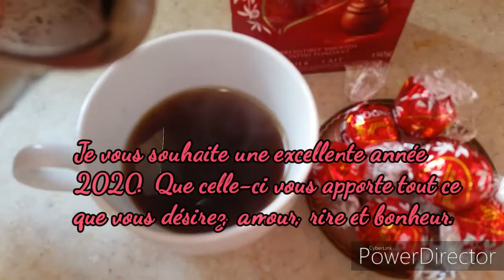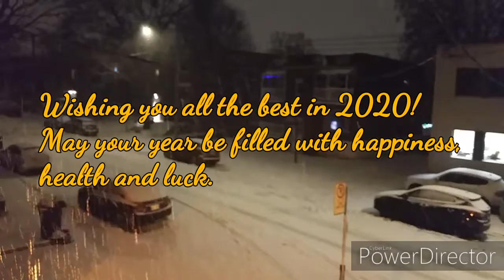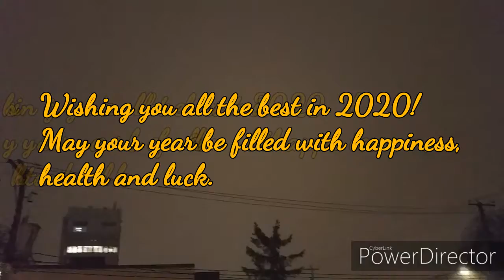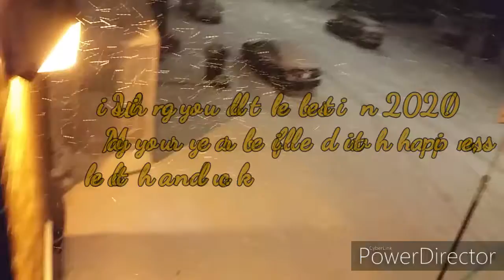سنة 2020 سعيدة/2020 Meilleurs Vœux pour le nouvel an/ Happy New Year